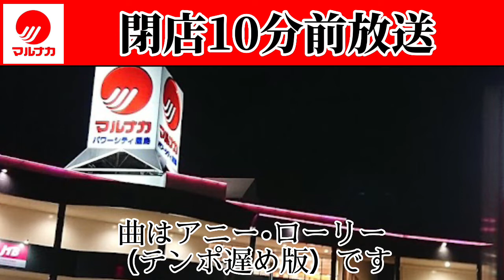マルナカ 閉店10分前放送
マルナカ、閉店10分前の放送です。おそらく十数年は更新されていません。

10分前と5分前に閉店前のアナウンス、約1分前に閉店のアナウンスが流れます。（閉店時刻ちょうどは曲が流れ続けるだけで何もアナウンスは入りません）

曲は「アニー•ローリー」テンポ遅めの物が使われています。

また、声はMV西日本運営になる前に使われていたおばちゃんの声です。